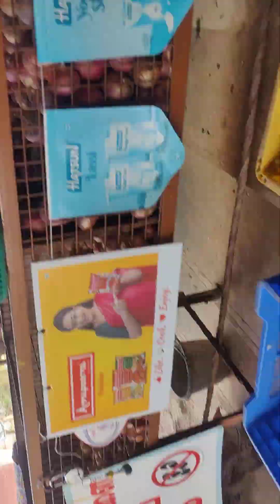9 November 2023